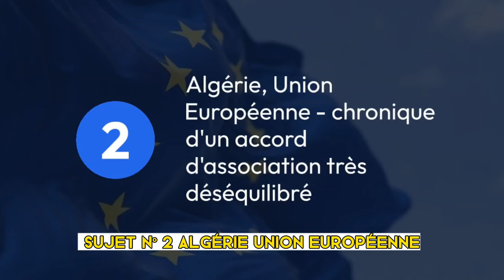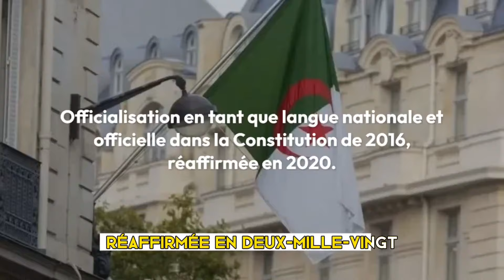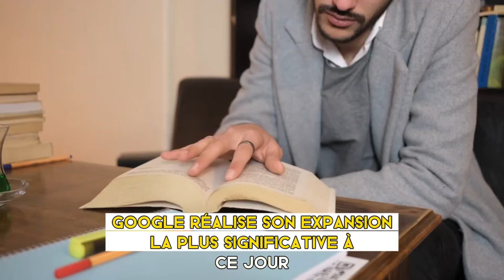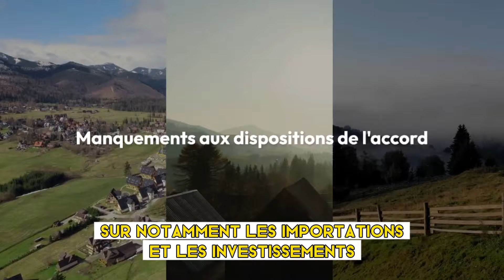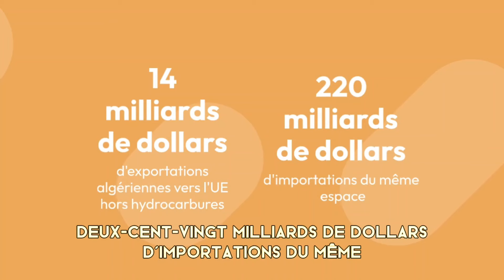🇩🇿 L'Algérie et l'Union européenne au bord du clash : un déséquilibre économique désastreux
🛑 Sujet numéro 1 :
Google Traduction lance la langue Tamazight

Sujet numéro 2 :
Algérie – Union Européenne : chronique d’un accord d’association très déséquilibré